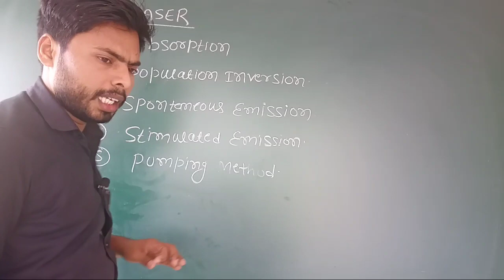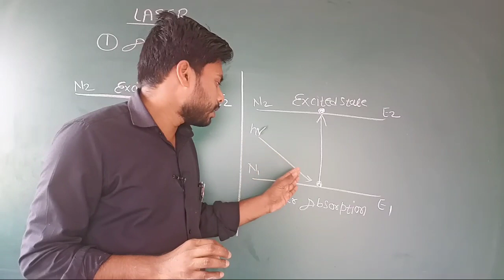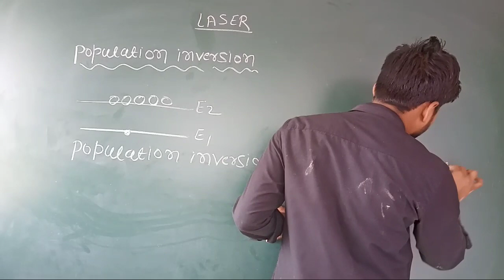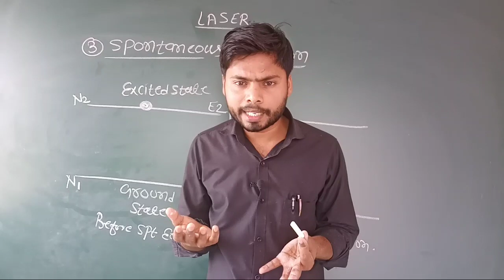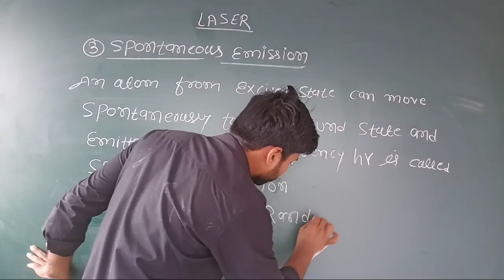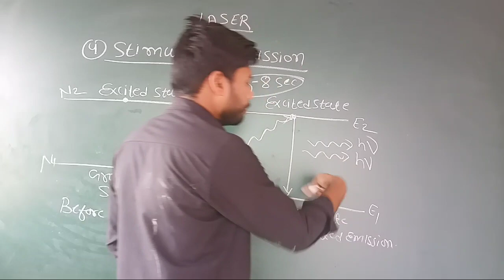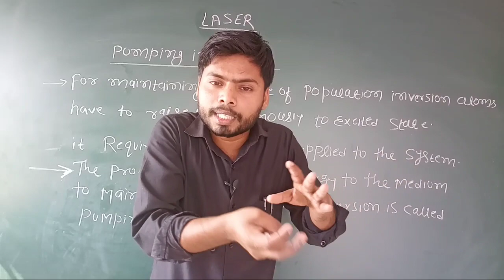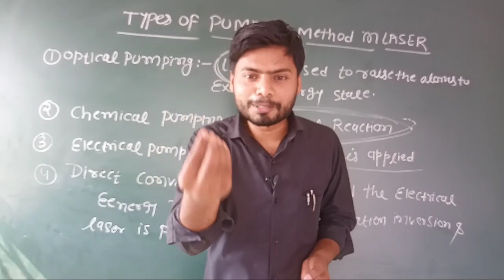Absorption |Population inversion | Spontaneous emission | Stimulated emission | Pumping Method